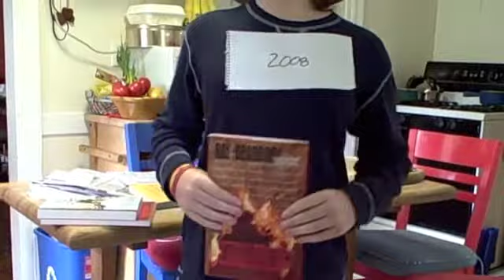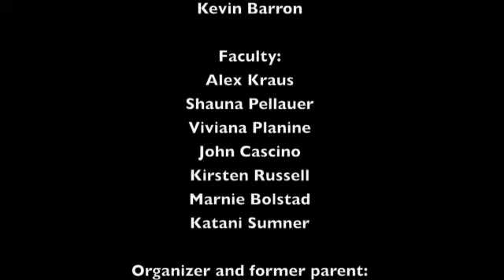Newton South High School -- One School, One Book 2012 -- The Fault In Our Stars by John Green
An introduction to Newton South High School's One School, One Book choice for 2012. Check out iTunes for more from the band Bloom that graciously allowed us to use their song; more of their videos